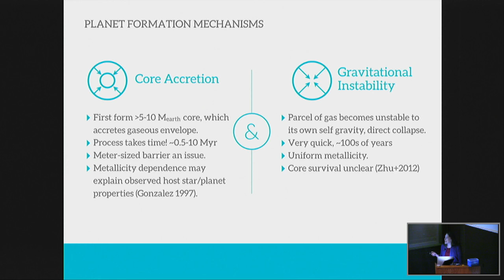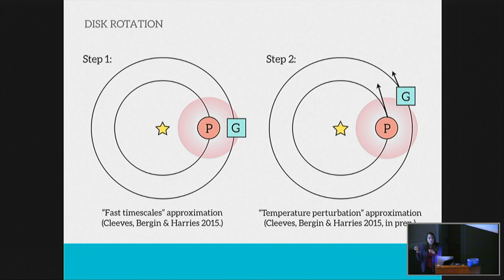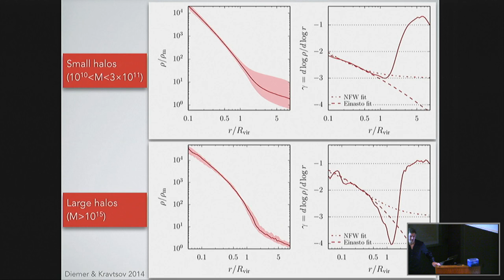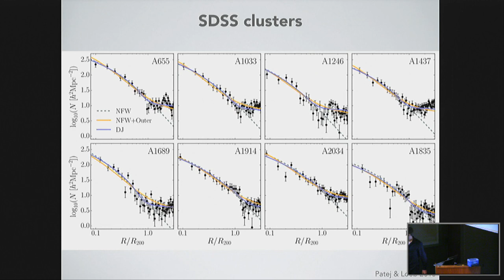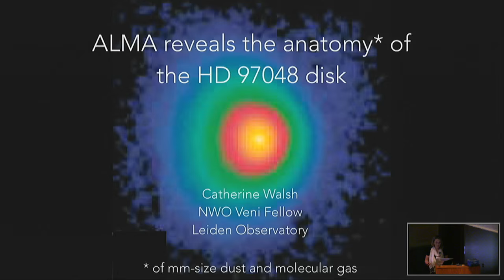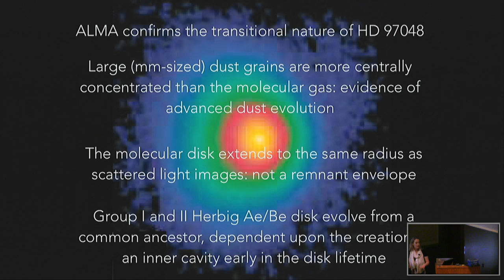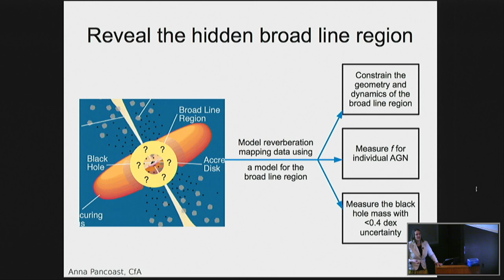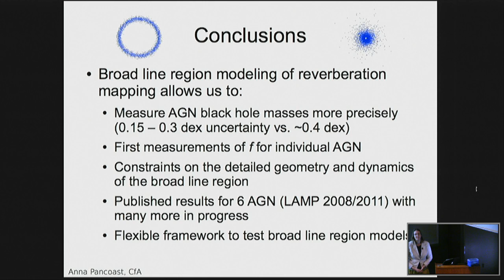ITC Luncheon November 5, 2015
1:00  Ilse Cleeves (ITC): "Protoplanet Hunting With ALMA Observations of Molecular Lines"

15:15  Benedikt Diemer (ITC): "The Splashback Radius: A Physical Boundary of Dark Matter Halos"

32:00  Catherine Walsh (Leiden): "ALMA Reveals the Anatomy of the Mm-Sized Dust and Molecular Gas in the HD 97048 Disk"

44:33  Anna Pancoast (ITC): "Revealing the Hidden Broad Line Region in AGN Using Reverberation Mapping"